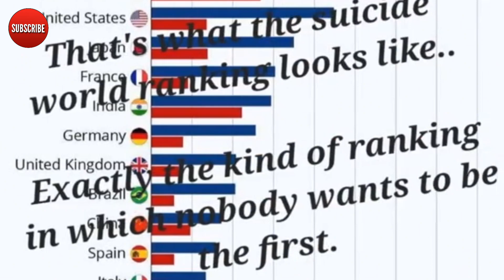Amazing world facts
The amazing world fact